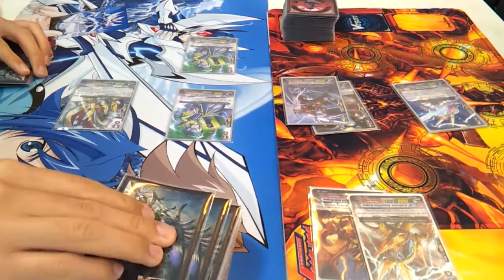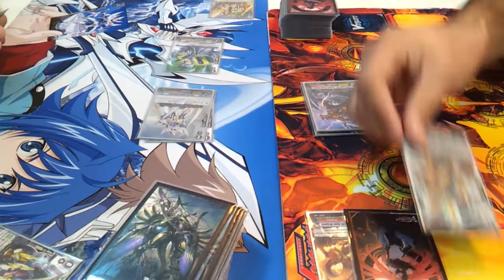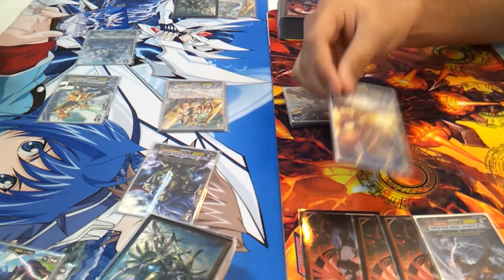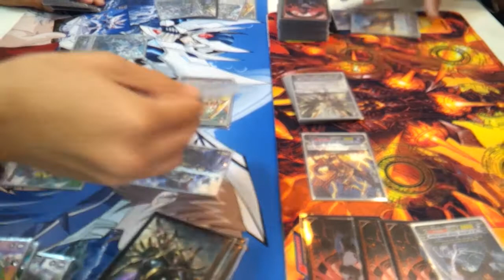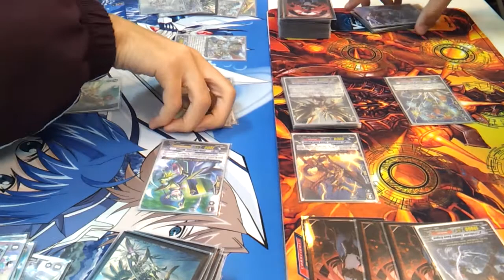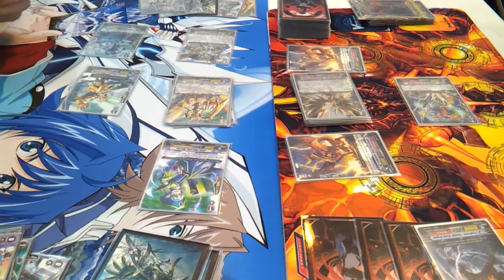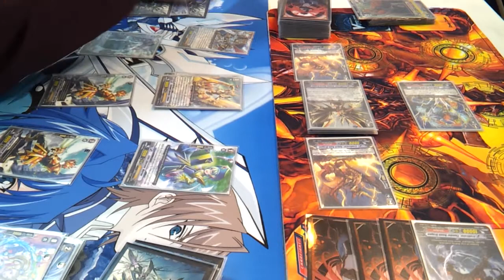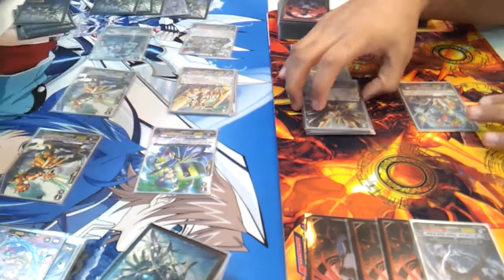CFV: Liberators vs Eradicators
Cardfight vanguard game 1
Gold paladin vs Narukami